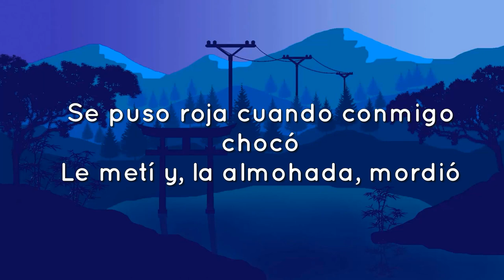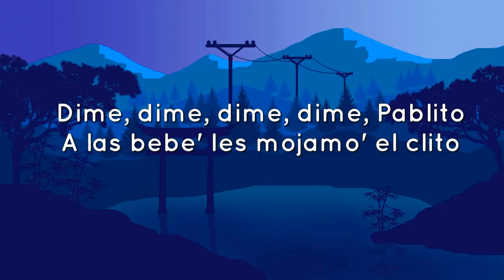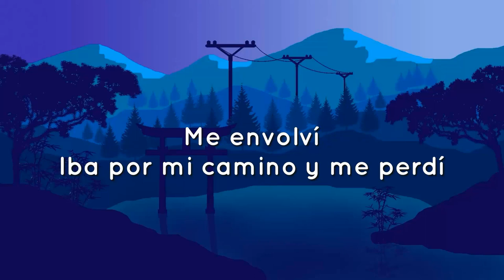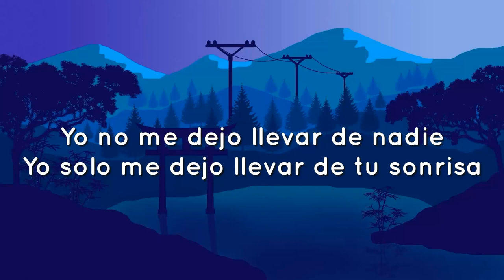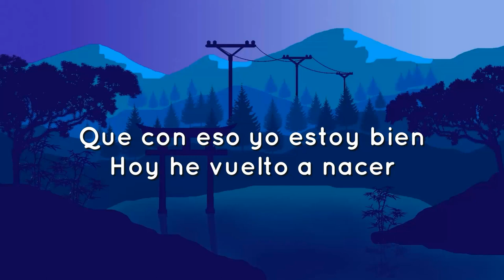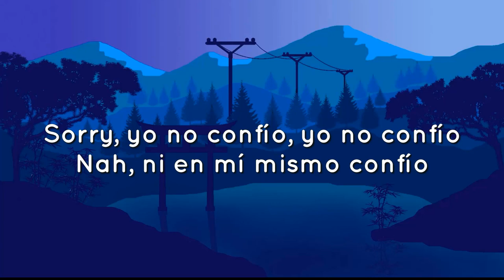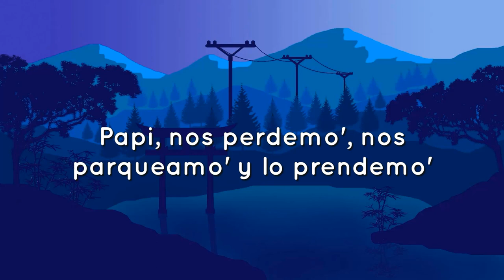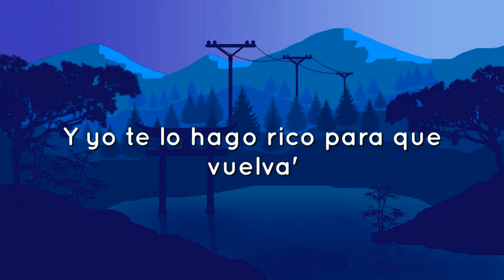🎵 Polima WestCoast - BABY OTAKU (Letra/Lyrics)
(Letra/Lyrics):
Yeah
Yeah
Chikiriban-ban-ban
Yeah-yeah-yeah-yeah
Ya, ya
Westside, WestSide